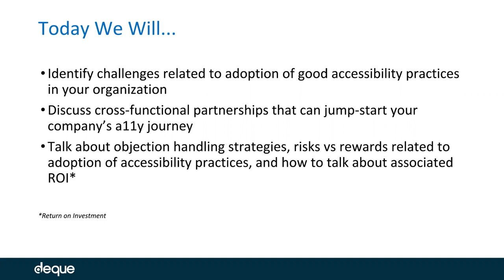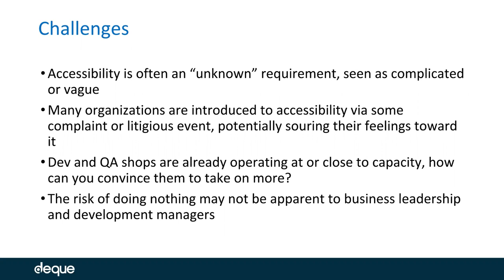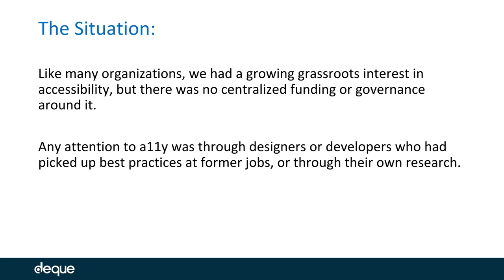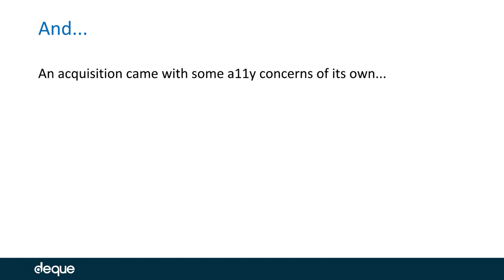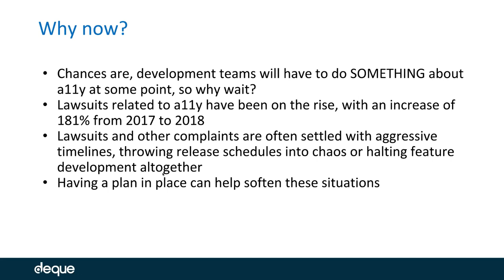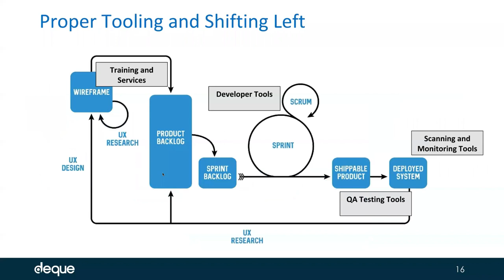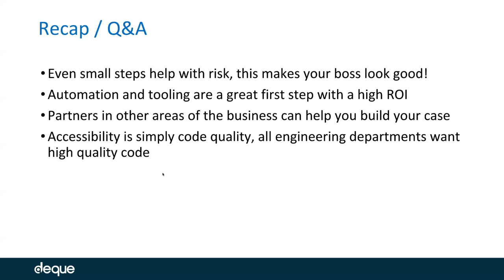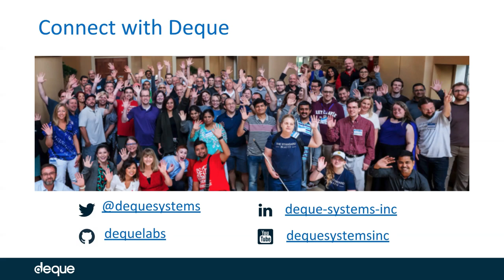How to Convince your Boss to Care About Accessibility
In this video, Solutions Architect Travis Marasca will explain best practices and real-life examples of how to convince your boss to care and prioritize accessibility at your organization.

Before accessibility is prioritized at an organization, there is oftentimes a lone developer or small group that cares about creating websites or applications that are accessible for all users. However, advocating for accessibility without having funding can be a frustrating battle.

Jump to specific parts of the video using our chapters list:
00:00 Introductions
01:01 Travis's Background & Today's Agenda
05:42 Why is getting buy-in to accessibility so difficult?
10:13 Travis's Real-life Experience Making a11y a priority
17:25 Different Approaches talking to Leadership- Why Now?
22:26 Recap
25:10 Audience Q&A